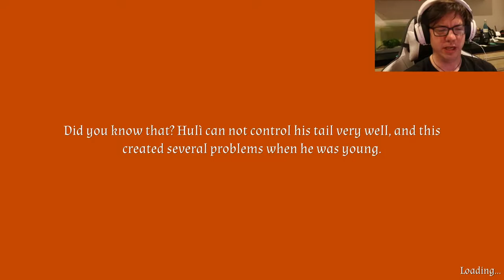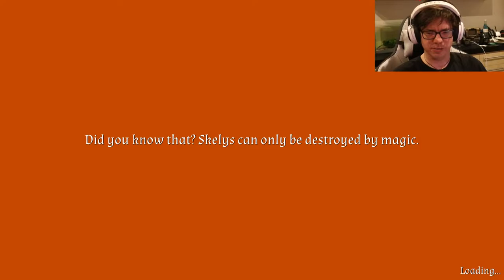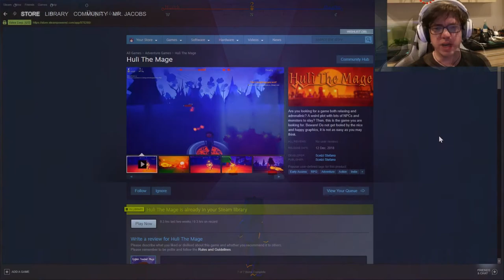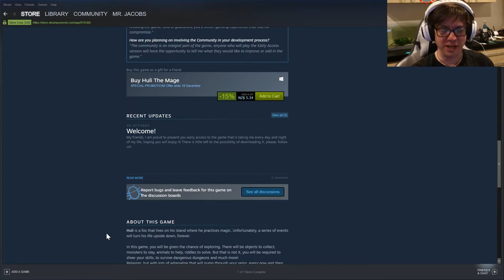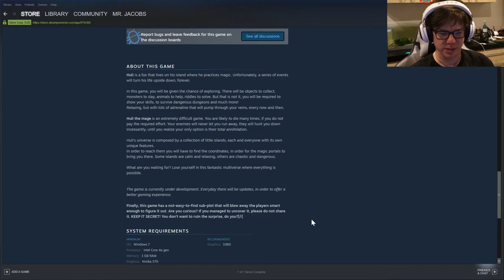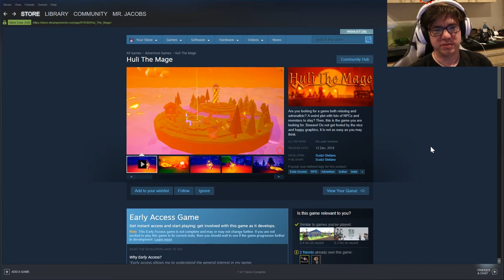Huli the Mage - Gamepad Blues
The controls for casting spells didn't seem to work. Also, the maze is incredibly tedious.